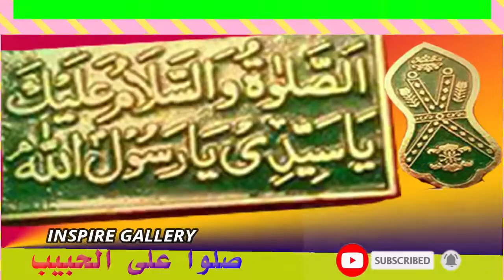شرح أحاديث ما جاء في صلاة ضحى رسول اللهﷺ وصلاة التطوع في البيت درس كتاب الشّمائل المحمّديّة ٣٣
درس كتاب الشّمائل المحمّديّة للإمام الترمذي رحمة الله عليه ٣٣
شرح أحاديث ما جاء في صلاة ضحى رسول اللهﷺ وصلاة التطوع في البيت